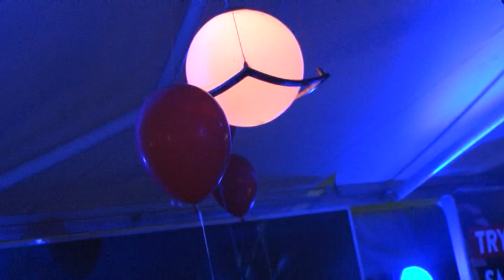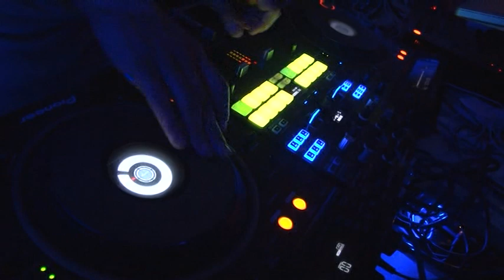BACKSTAGE NA HIP HOP VO CIAO CAFFE